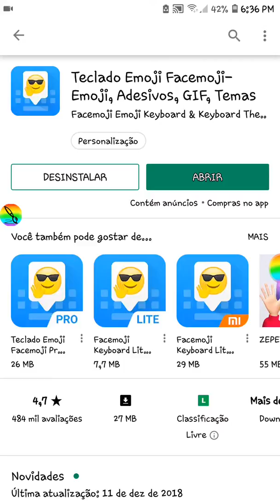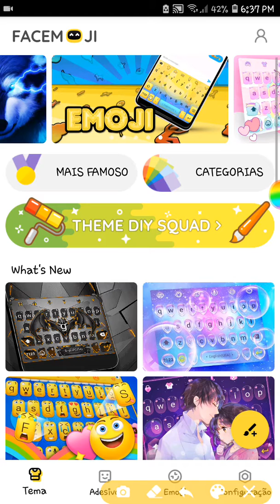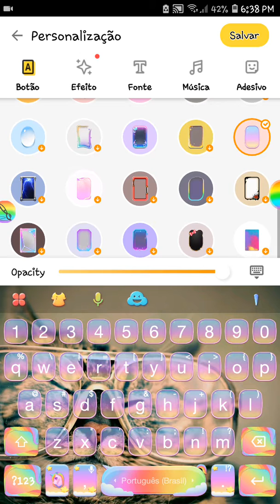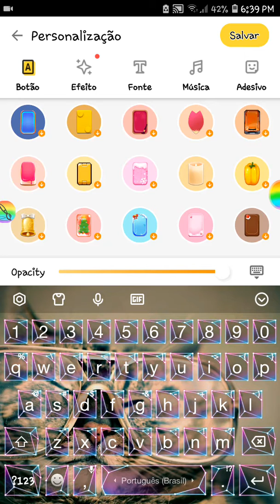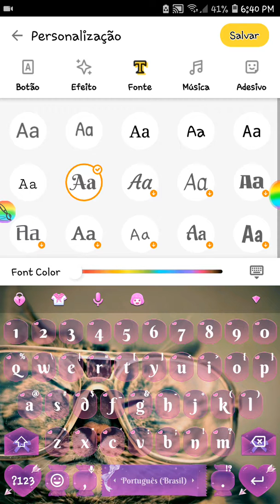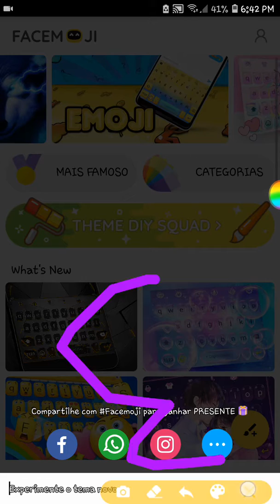Como eu personalismo meu teclado